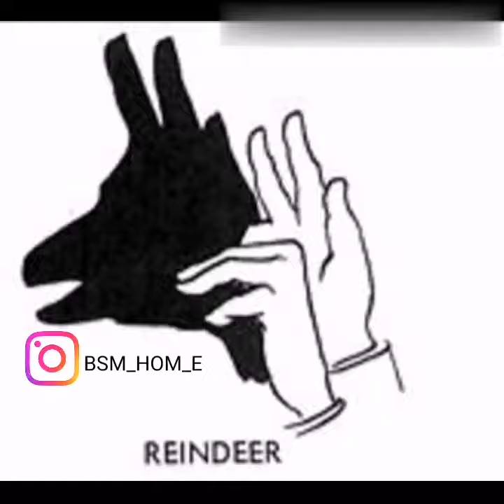Things to make with hands |Impress your friends | BSM HOME...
You can spend your boring time by doing these types of activities... You can easily impress your friends.
BSM HOME BSM HOME BSM HOME BSM
Like our page on facebook BSM_HOME